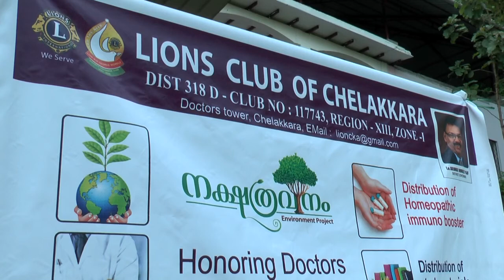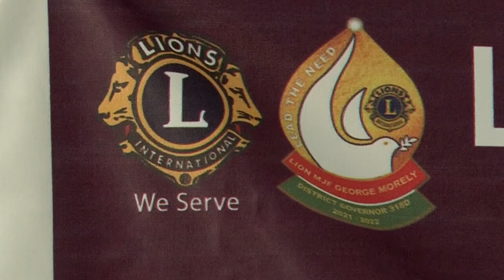ചേലക്കര :ലയൺസ് ക്ലബ്ബിന്റെ ആഭിമുഖ്യത്തിൽ ഡോക്‌ടേഴ്‌സ് ദിനാചരണവും നക്ഷത്രവനം പദ്ധതിയും നടത്തി